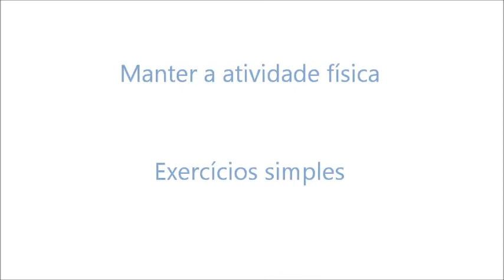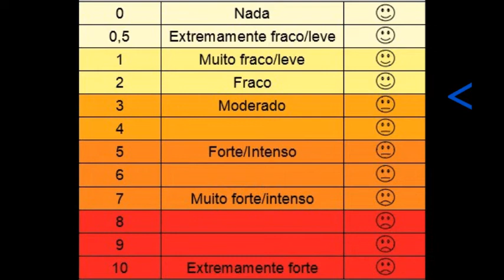EXERCÍCIO FÍSICO COM COVID 19 NERC ULSM